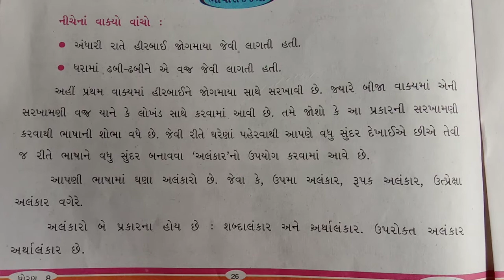ધૂળિયે મારગ વિડિયો ભાષા સજ્જતા અલંકાર (4)